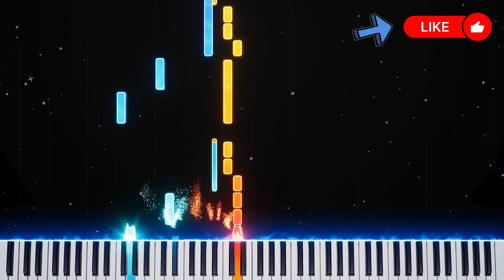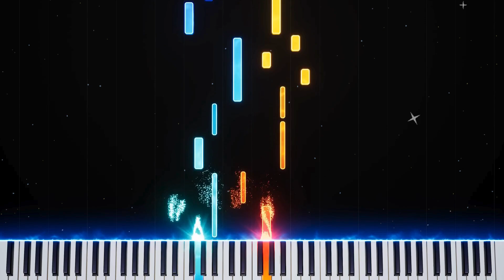Ninho - La vie qu'on mène | Piano Tutorial & Partition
La vie qu'on mène | Piano Tutorial
🎶 Apprenez à jouer "La vie qu'on mène" de Ninho au piano ! 🎹 Ce tutoriel piano vous guide pas à pas à travers ce morceau emblématique, avec un piano roll visuel et la partition pour vous aider à maîtriser chaque note.

Que vous soyez débutant ou pianiste confirmé, ce tutoriel vous permettra d’apprendre à votre rythme. Retrouvez l’essence du morceau et jouez-le en suivant les explications simples et détaillées.

Dites-moi en commentaire quel morceau vous aimeriez apprendre ensuite !